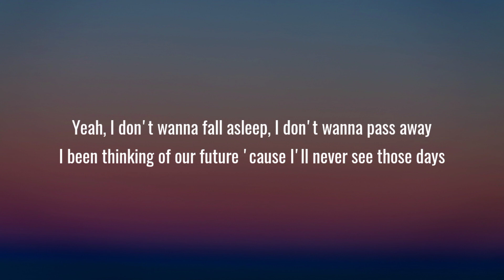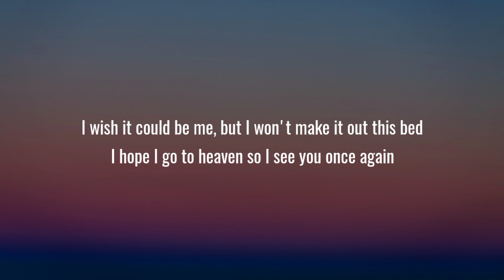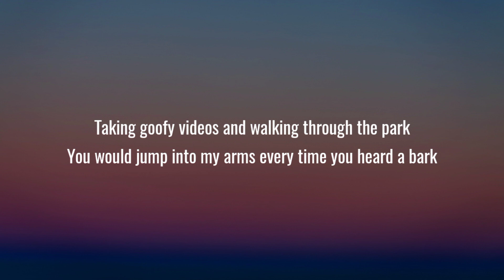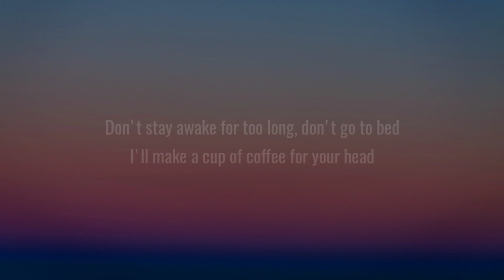Powfu - Death Bed (Lyrics) Ft. Beabadoobee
Powfu, Death Bed, Powfu Death Bed, Death Bed Powfu, Death Bed Lyrics, Powfu Death Bed Lyrics, Death Bed Powfu Lyrics, Roddy Ricch The Box Lyrics, Future Life is good Lyrics, post Malone Circles Lyrics, maroon 5 memories lyrics, tones and I dance monkey Lyrics, Arizona zervas Roxanne Lyrics, dua Lipa don't start now Lyrics, Billie Eilish everything i wanted Lyrics, Post Malone Wow Lyrics, Imagine Dragons Bad Liar Lyrics, Jess Glynne Thursday Lyrics